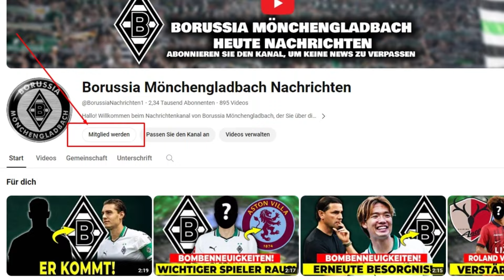🚨🔥 Exklusive News: An Worten mangelt es Lothar Matthäus nicht! Schauen Sie, was er gesagt hat!